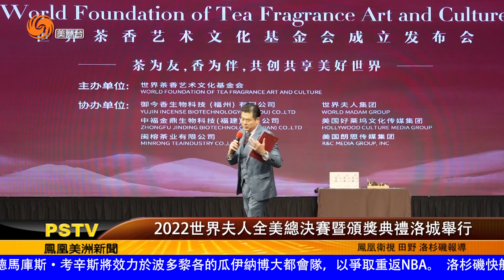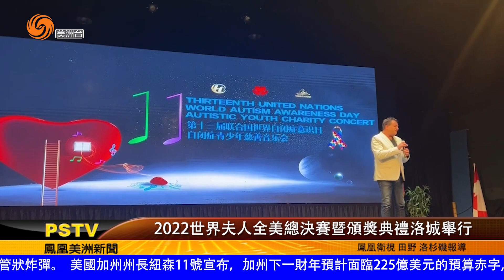0411 2022世界夫人全美總決賽暨頒獎典禮洛城舉行